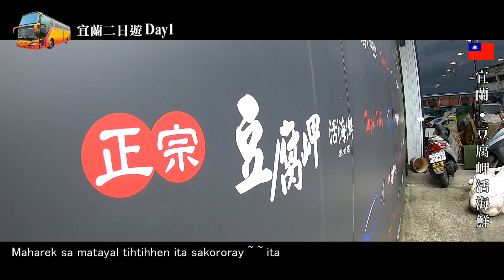【宜蘭二日行】總而言之就是我們跟武陵農場無緣!? | 元氣長輩團 | 追雪殘念。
這次的旅行計劃大概是在半年前，
小塔就已經預定好的。
主揪是小塔有氧舞蹈班的同學，
目的地則是兩天一夜的武陵農場賞楓之旅。
但沒有想到的是，
出發的前兩天台灣北部溫度陡降，
各山頭都紛紛飄起了初雪，
也讓我們的這趟旅程起了意料之外的大變化!!

清晨六點從土城出發，
經雪隧(應該是，因為我睡死了)來到礁溪暫停，
然後前往導遊甜甜的私房景點--康和橋津梅棧道，
之後前往中興文化創意園區，
中午在蘇澳豆腐夾用餐。
下午來到南方澳觀景台風中觀景。
然後是「祝大漁」採購。
話說「祝大漁」前兩年小塔家族旅遊我們也來過!!
接著，
前往天送埤森鐵文創園區放風壓壓馬路。
晚上則是入住。
大同鄉的英仕山莊小木屋!!
晚上還有推杯子，搗麻薯及卡拉OK及慶生。

隔天一早起床
已經可以看到遠方山頭布滿的白雪，
大家都很興奮。
我們的遊覽車沿著台七線一路往上，
但最後在南山部落讓檢查哨給攔了下來。
因為據說再往上路面已結冰 ，
只有小型車加掛雪鏈才放行繼續往上，
所以我們的武陵農場賞櫻追雪之旅
也只好在這裡止步!

武陵農場去不成，
導遊立馬上改變計劃，
最後經大家投票後決定前往，
梅花湖及藍灣休憩園區。
話說梅花湖來了很多次，
這是我和小塔第一次環湖成功，
雖然跟的是長輩團，但每個人都是勇腳呀)))))))))

藍灣休憩園區，
其實就在未啟用的核四廠旁邊，
我們在這裡手作杏仁薄餅，
然後搭拉拉車在沿岸的防風林中，
進行簡單的生態Tour，
最後參觀沙灘上的沙雕時天色幾乎已經暗了。
離開這裡用完晚餐，
我們直奔台北，
結束了這兩天一夜，
被台語卡拉OK轟炸的宜蘭長輩團之旅。

說到長輩團，
大家的印象可能是上車睡覺下車尿尿，
但其實根本不是這樣!!
這兩天只要是在車上，
長輩們的卡拉OK歡唱幾乎沒有今停止過。
讓人不禁懷疑，
怎麼會有這麼多台語金曲可以唱!!
那個穿著細肩帶的正妹，
究竟要在海灘來回走幾次!!?

而就當我被轟炸的了無生趣時，
突然想起埋藏在記憶中很非常久遠的一個片段。

那年春天，
我十歲或是十一歲吧。
阿姨的男朋友用開車從南部送我們回台北，
在高速公路遇上了塞車，
車上的卡帶緩緩重覆流洩著一首旋律優美的歌。
是一個女人反覆訴說著思念。
然後就這樣，
那年在中山高上，
望著窗外，我被這首歌洗腦一回又一回!!

想著想著，
憑著記憶輕輕的哼唱了起來...
沒想到，
小塔竟然給接唱了下去...XD

拍攝道具↓↓
腳架:我的右手
鏡頭:GoPro7+RX100M6
軟體:威力導演